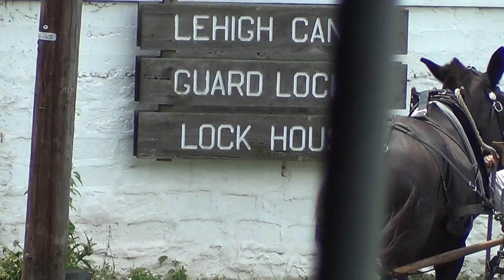Beautiful video shot of River flowing like a Waterfall in Easton. Wednesday 7/22/15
While on the Josiah White Canal Boat I got a nice video shot the River flowing like a Waterfall by the Lehigh River in Easton on Wednesday 7/22/15